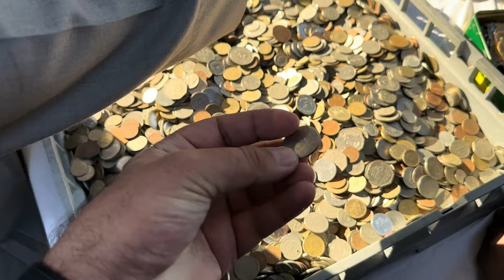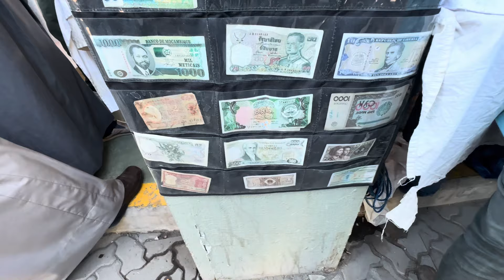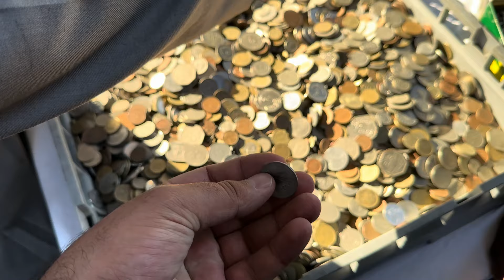Gar janay ke shopping karnay gaya aaj//kuwait ka choor bazaar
Gar janay ke shopping karnay gaya aaj//choor bazaar @Aady ishrat

Hi
Guys welcome my channel if you enjoy my video don't forget to like the video and subscribe to my channel turn on the Bell icon for the latest videos follow my fb page keep your support with me and forgot my mistakes thank you

About:-
Gar janay ke shopping karnay gaya aaj//choor bazaar saa shopping kr li doost nay aaj Iss video  mai Ap sab ko dekhawoo ga gar janay k leya kaha saa shopping ke